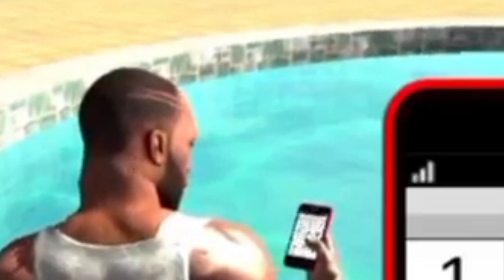we tried all the copy games of the best games | GTA V - IBD3D - MINECRAFT - CRAFTSMAN KINGCRAFT | GA